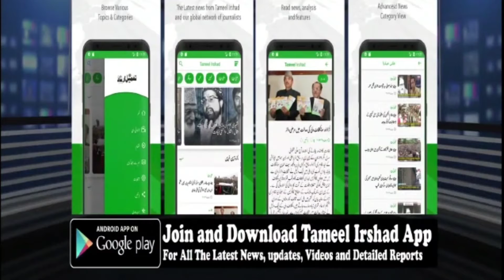Class IV aspirant stage protest in Press Enclave Srinagar demands release 3000 pending lists